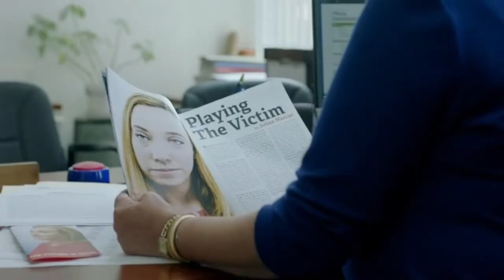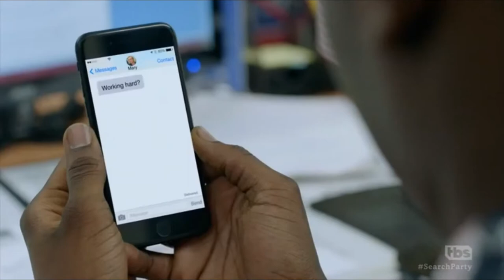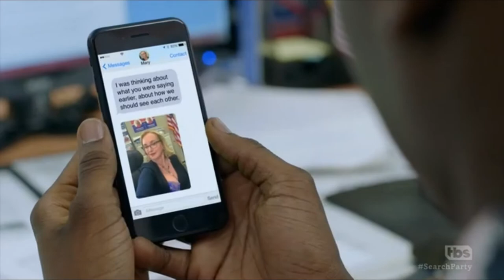j. smith-cameron | mary ferguson - search party compilation